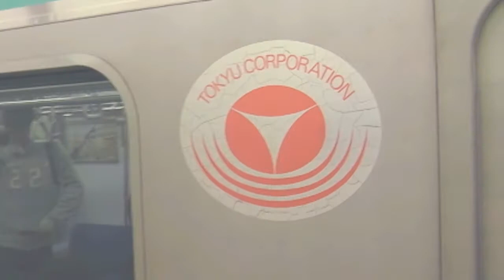【東急電鉄】(WMV720 HD対応) 5000系 東京メトロ 半蔵門線押上駅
参照 Wikipedia→
東急5000系電車（とうきゅう5000けいでんしゃ）は、2002年（平成14年）5月2日に営業運転を開始した東京急行電鉄の通勤形電車。